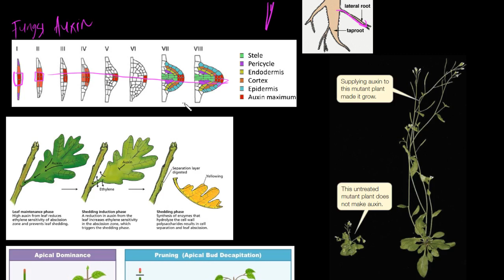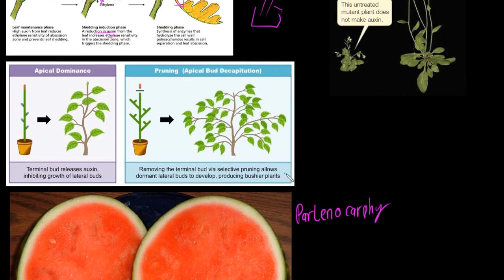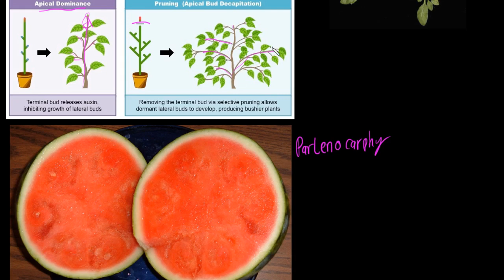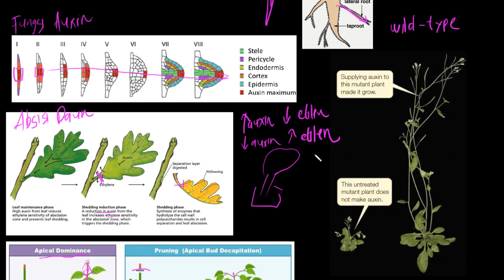Fungsi Hormon Auksin | Hormon Tumbuhan